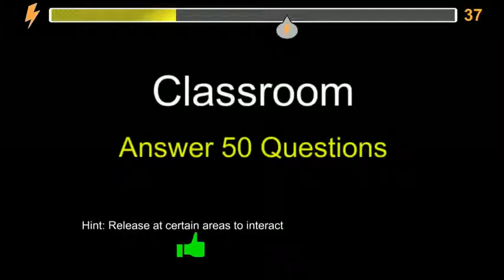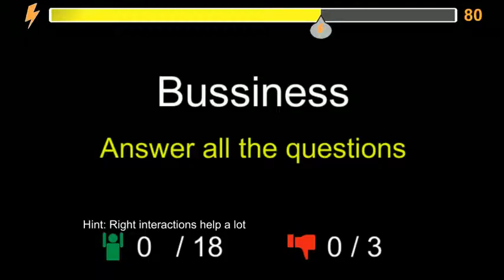Vocal Power by Qiaochu (Mac) Li - Ludum Dare 32 Compo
Vocal Power is created in Ludum Dare 32 Compo in 48 hours. The theme is "An unconventional weapon". The game is based on an innovative concept of speech simulation. The art of speech is the powerful weapon in daily life. Vocal Power enjoys minimized control. Gameplay uses one button. By holding and releasing SPACE at certain time, the character makes a speech with different paces and interacts with audience occasionally.